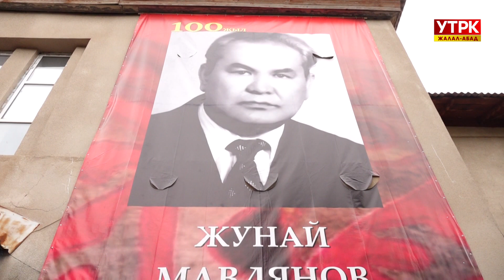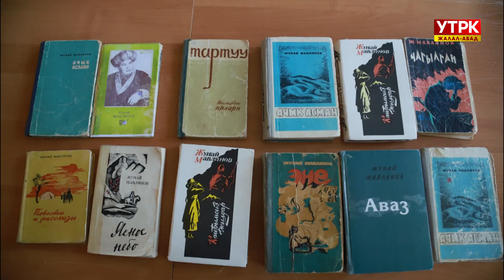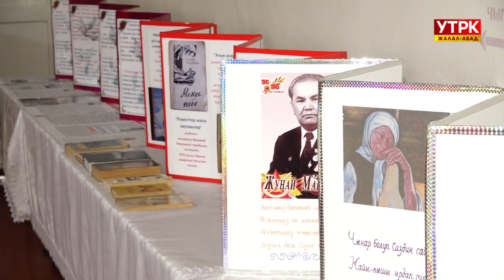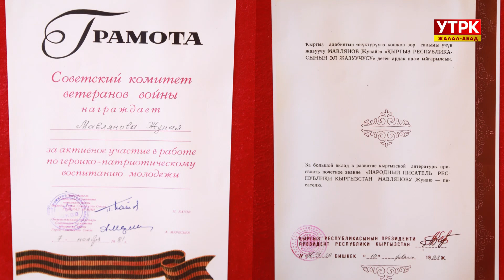Жунай Мавлянов 100 жыл